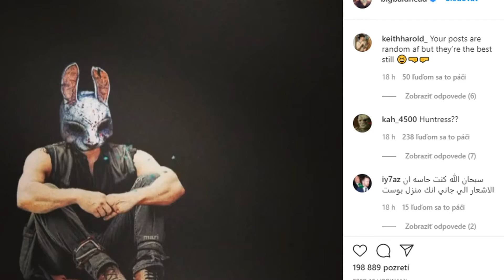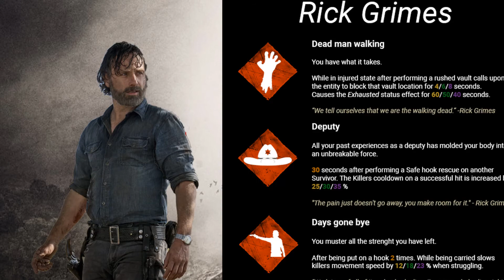MARTAS SK - Norman Reedus odhalil Walking Dead kapitolu? [Dead by Daylight]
Herec Norman Reedus na svojom instagrame uverejnil príspevok na Dead byDaylight. Vie snáď niečo tajné už teraz? Viac vo videu.

MARTAS SK